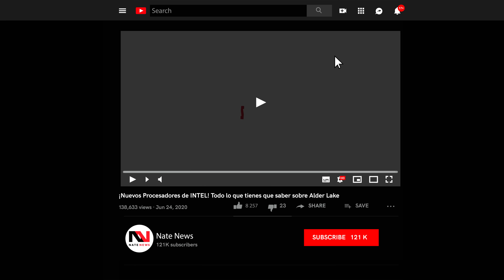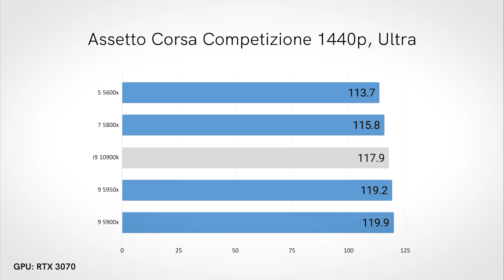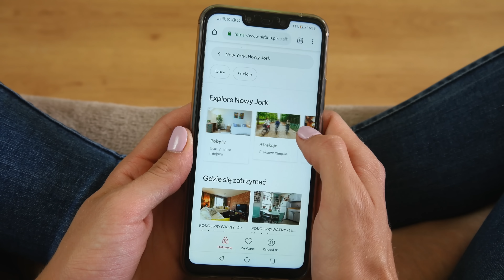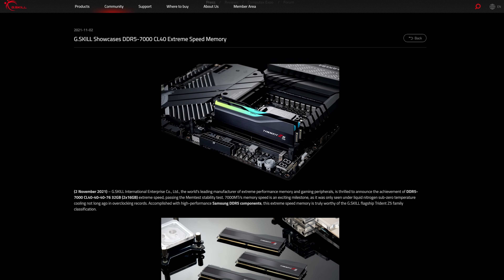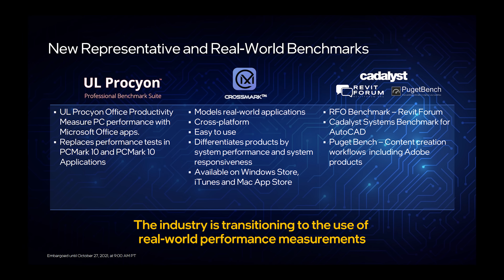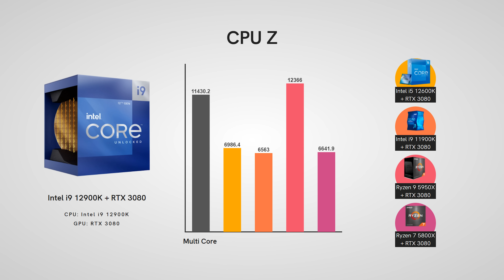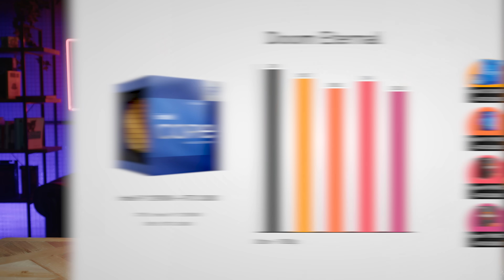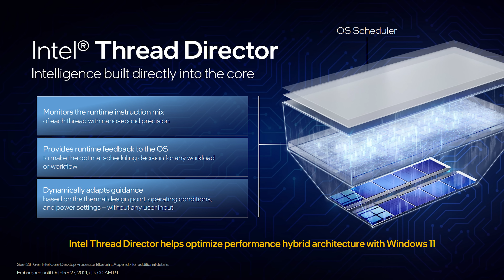AMD NO se lo ESPERABA... Intel Alder Lake Review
Esta es la review de los nuevos procesadores de Intel de generación 12. ¿Estarán a la altura de Ryzen?

✍ Créditos:
Guión ➞ Nate Gentile
Edición ➞ Jenni Bernini
Cámara / Miniatura ➞ Anto Gentile
Pruebas ➞ Nate Gentile, Monster
Project Manager ➞ Sara Campoy

¿Quieres montarte un PC?

0:00 Introducción
1:53 Intel vs. AMD
3:08 El problema de los 14nm
3:52 Intel consiguió los 10nm en portátiles
4:15 Se estrena Intel 7: más eficiencia por núcleo
4:56 La arquitectura Big.Little
6:38 Novedades: i9 12900K, i7 12700K e i5 12600K
7:15 Comparativa de núcleos Intel-AMD
7:47 Las nuevas RAM DDR5
8:44 Compatibilidad de las placas base con la CPU y la RAM
9:30 PCI-Express 5.0 aún incompatible
9:59 La cache, el overclocking, optimización de software...
10:40 Preparación para las pruebas
11:23 La placa base utilizada
11:54 La memoria RAM utilizada
12:03 La tarjeta gráfica y el SO utilizados
12:31 Pruebas en Cinebench R23
13:11 Pruebas en CPU Z
13:27 Pruebas en PCMark 10
13:34 Pruebas en Blender
13:55 Prueba en Adobe Premiere
14:39 Resultados y pruebas en gaming
15:26 Conclusiones y resultados
18:29 Thread Director e integración con W11
18:56 Hablemos de precios
20:24 Algunos contratiempos